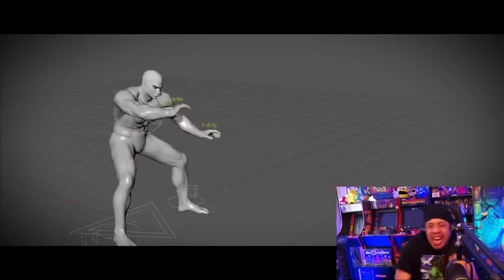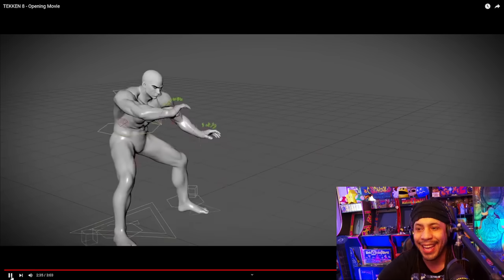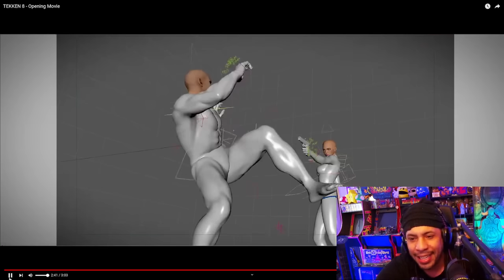Tekken 8 Eddy Gordo Reaction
Kennys Unrooolies Eddy Gordo Reaction
for more Kenny